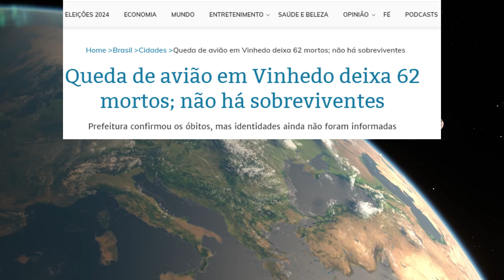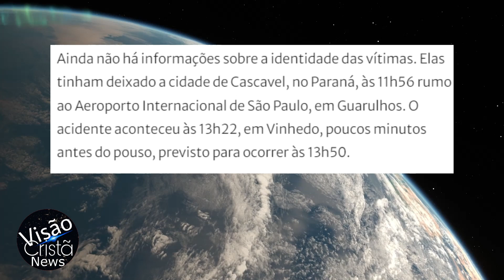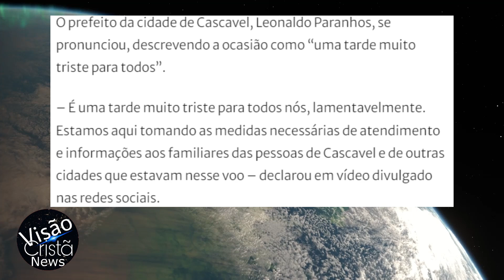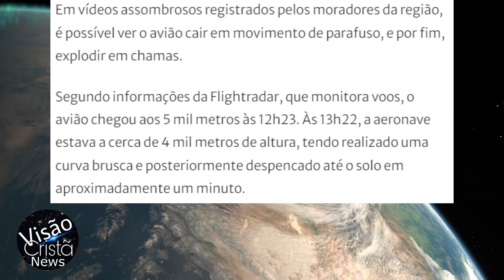Queda de avião em Vinhedo deixa 62 vitimas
Uma tragédia ocorreu em Vinhedo, no interior de São Paulo, onde um avião da Voepass Linhas Aéreas caiu, resultando na morte de todas as 62 pessoas a bordo. A aeronave, que partiu de Cascavel, no Paraná, com destino a Guarulhos, São Paulo, transportava 58 passageiros e 4 tripulantes. O acidente aconteceu em uma área residencial, mas felizmente não houve vítimas no solo. @VisaoCrista_News